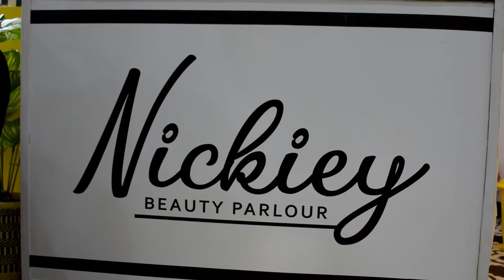Real and Raw with Ron Ep. 1 "Wanaume huacha their day one girlfriends wakiomoka"